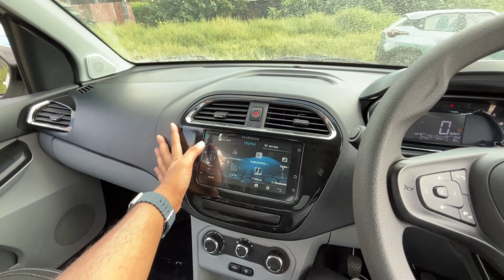New Tata Tiago XT Rhythm 2023 On Road Price, Features, Interior and Exterior, Review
Tata Motors: Champak Automobiles, Bongaigaon, Assam